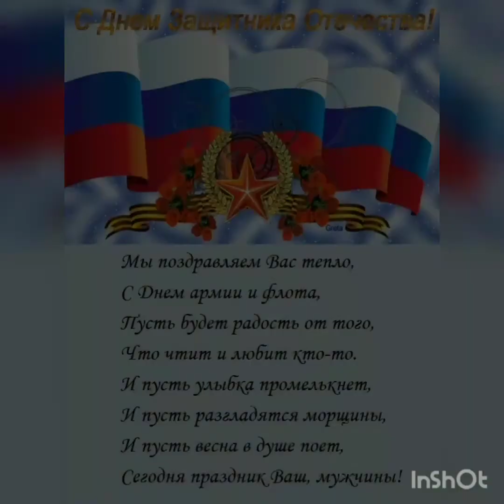деньзащитника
Воспитанники группы "Улыбка" поздравляют с праздником.